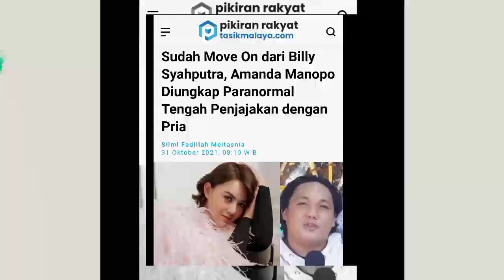Amanda dalam Penerawangan Suhu Tjoeng, Tercium Skandal Percintaan hingga Prediksi Karier Berantakan